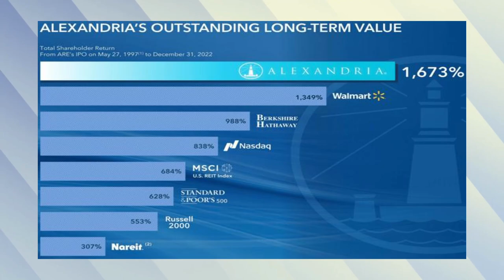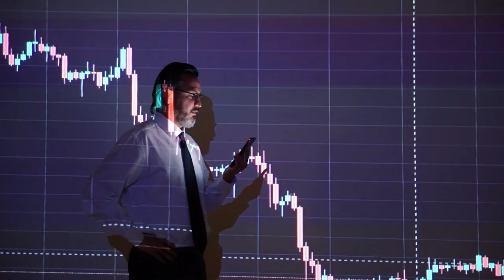This REIT Could Double! (BUY THIS ASAP)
This REIT could double in value in the coming years. Buy this asap if it fits your portfolio. REITs are today undervalued and this REIT stock is especially cheap. Alexandria Real Estate (ARE) is a real estate investment trust that pays a growing dividend, just like Realty Income (O), but it is growing a lot faster and trades at a lower valuation. It is one of my top 5 REITs for 2023 because it has the potential to generate a lot of passive income and also has significant upside potential. You can access my entire REIT Portfolio by taking a 2-week free trial to my REIT newsletter, High Yield Landlord Please follow me on Twitter and subscribe to my YouTube channel.

REIT investing can be very rewarding today. This is because share prices are heavily discounted following the crash of 2022. It is a high dividend stock and it is ideal for a dividend portfolio.

Image sources: CBL, Interactive Brokers, YCHARTS, Canva

This video is impersonal and does not provide individualized advice or recommendations for any specific person. Viewers/readers should not make any investment decision without conducting their own due diligence and consulting their financial advisor about their specific situation. The information is obtained from sources believed to be reliable, but its accuracy cannot be guaranteed. The opinions expressed are those of the publisher and are subject to change without notice. This YouTube channel is managed by Leonberg Research OÜ, a subsidiary of Leonberg Capital OÜ.